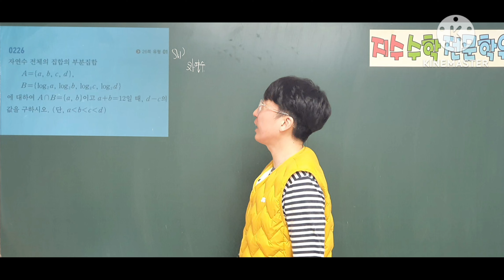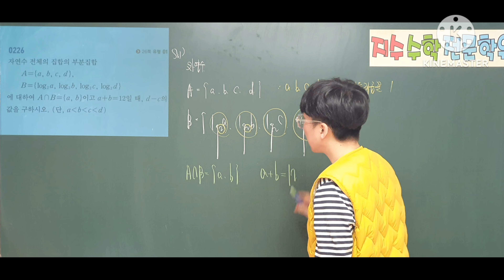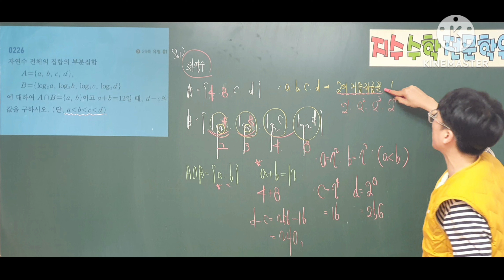쎈수학1 226